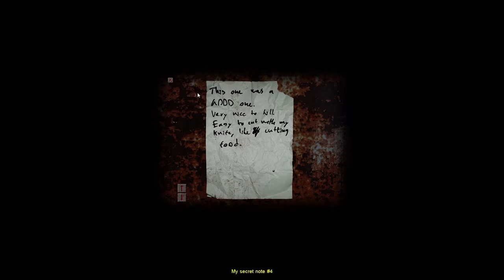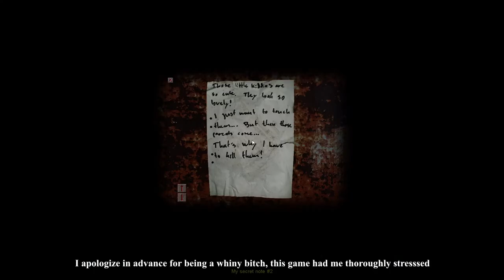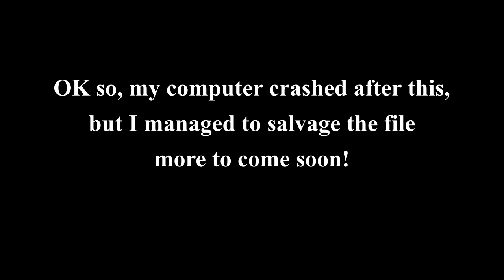Cry Of Fear Episode 2 | Cycle of Pain